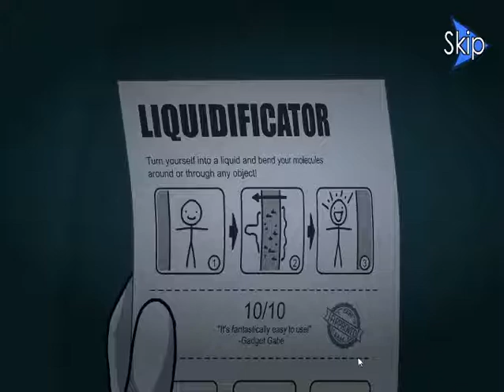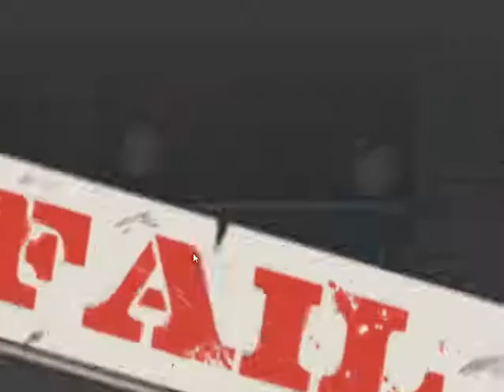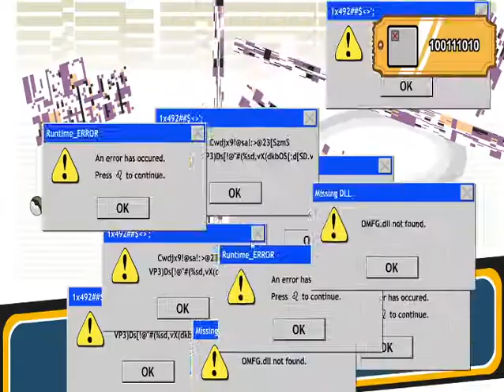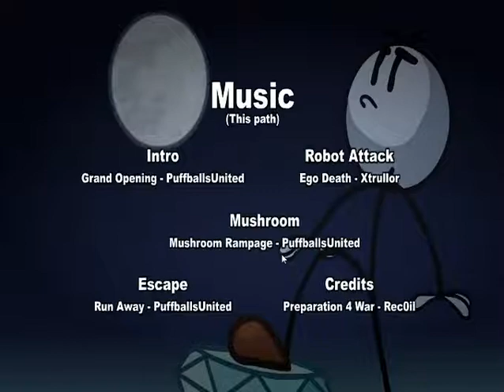Henry Stickman Collection Capitulo 2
El capitulo 2 de Henry StickMan Collection el capitulo 3
 esta en proseso